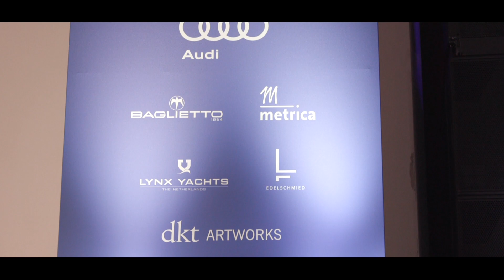The 2019 Design & Innovation Awards Highlights